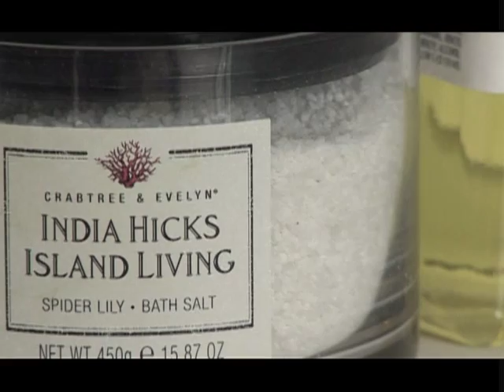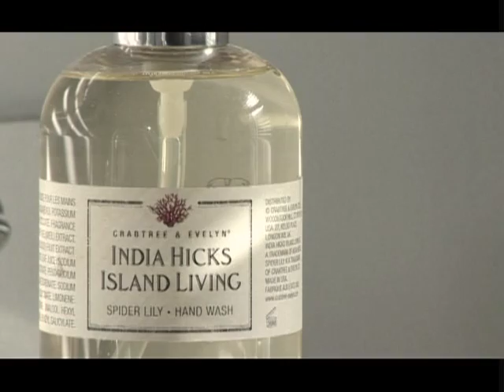Indian Hicks - Island Living Body & Home Collections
Een promotiefilm van Indian Hicks, heerlijke geuren.